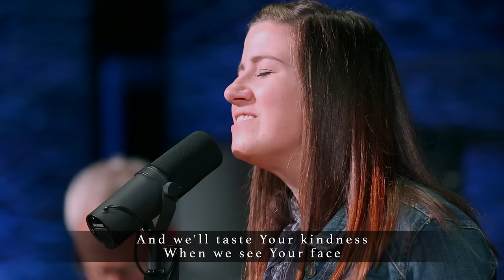When We See Your Face • Prayers of the Saints Live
••• Prayers of the Saints Live •••
15 new congregational worship songs of adoration, confession, intercession, and anticipation.

Lyrics:
VERSE 1
Though the dark is overwhelming
And the brightest lights grow dim
Though the Word of God
Is trampled on by foolish men
Though the wicked never stumble
And abound in every place
We will all be humbled when we see Your face

VERSE 2
And the demons we’ve been fighting
Those without and those within
Will be underneath our feet
To never rise again
All our sins will be behind us
Through the blood of Christ erased
And we’ll taste Your kindness when we see Your face

BRIDGE
We will see, we will know
Like we’ve never known before
We’ll be found, we’ll be home
We’ll be Yours forevermore

VERSE 3
All the waiting will be over
Every sorrow will be healed
All the dreams it seemed
Could never be will all be real
And You’ll gather us together
In Your arms of endless grace
As Your Bride forever when we see Your face